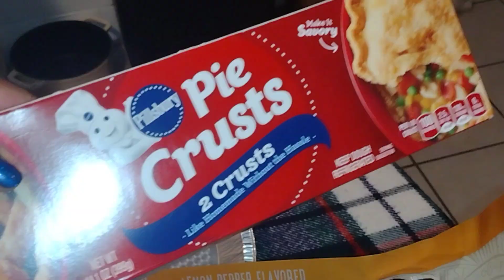Making Chicken Pot Pie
A quick video of us making chicken pot pie. We love this dish so decided to make it ourselves, enjoy!

What's your favorite holiday dish?